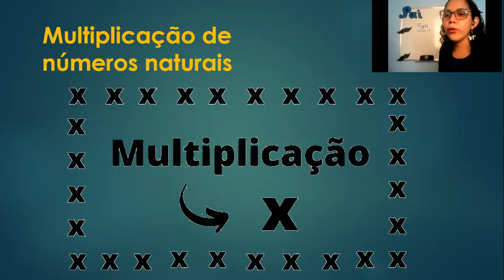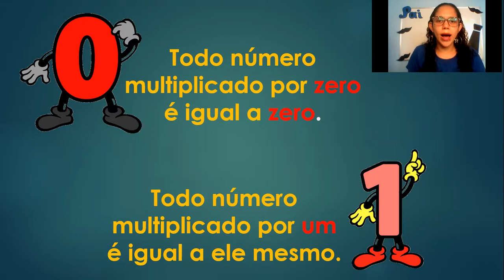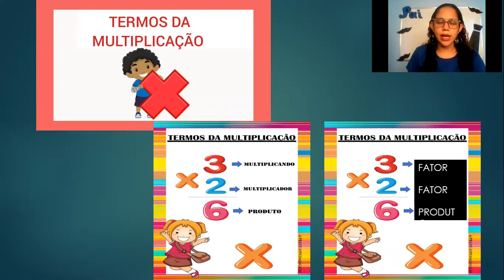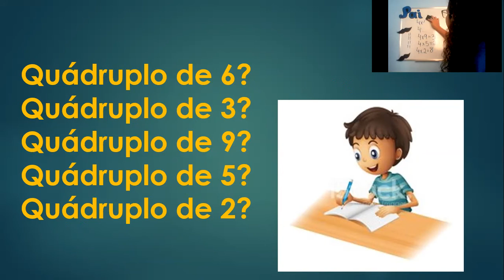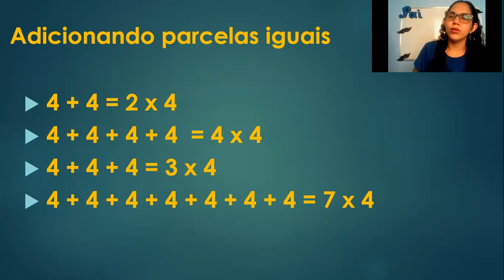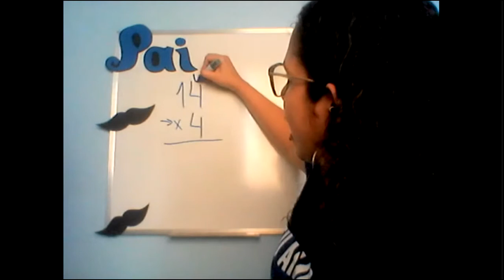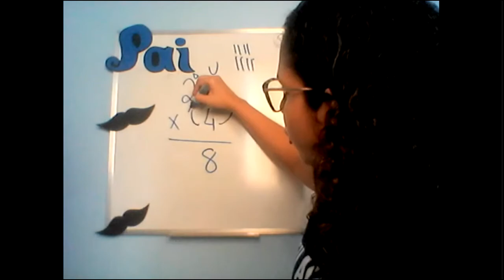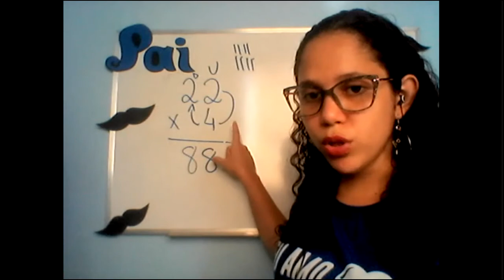CETA On-line | 2º Ano | 24/08 e 31/08 | Matemática